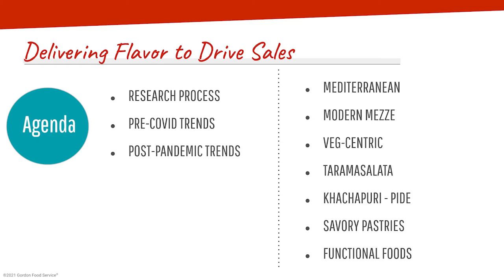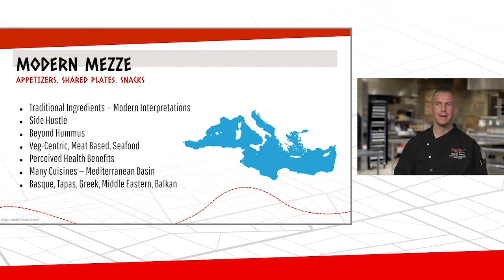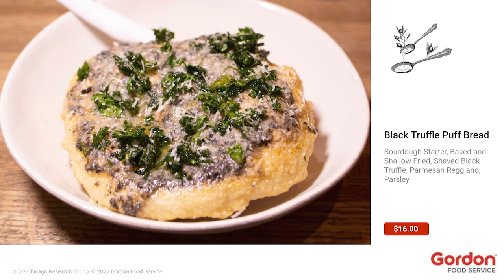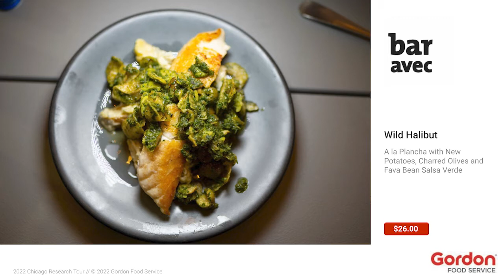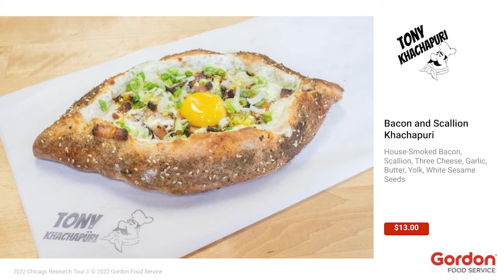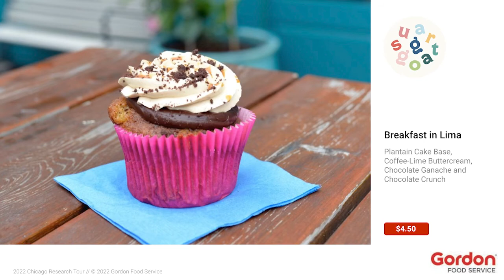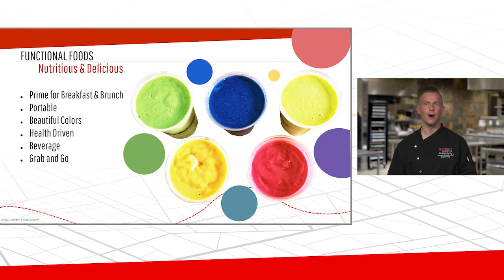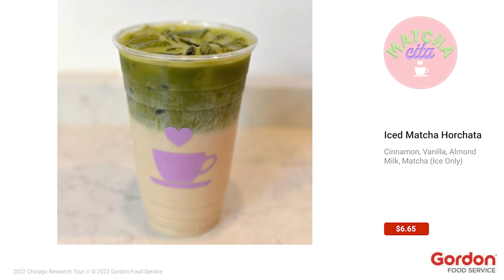On-Demand Webinar - Delivering Flavor to Drive Sales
Trending flavors set your menu apart. Let Corporate Consulting Chef Nick Gonring take you through street-level research that shows how simple ingredients from your global pantry can invigorate offerings and build sales.